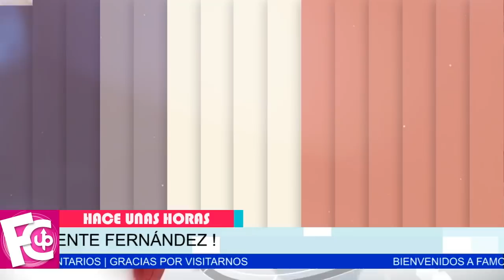🔴 Una luz de 𝗘𝗦𝗣𝗘𝗥𝗔𝗡𝗭𝗔 llega a la vida de don Vicente Fernández